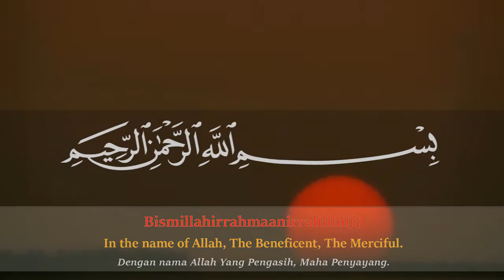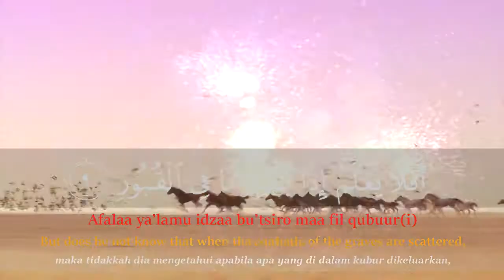Reciting Surah Al-'Adiyat [The Courser].. Belajar Membaca Al-Qur'an: Surat Al-'Adiyat ayat 1-11..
Mari kita pelajari Al-Qur'an.. Kita bimbing anak dan cucu kita agar terbiasa dan senang membacanya, semoga mereka dapat menjadi generasi islami yang sholeh dan sholehah.. Beberapa manfaat dari gemar membaca dan mengamalkan Al-Qur'an antara lain :
1. Mendapatkan pahala dan kebaikan
2. Memberikan derajat dan wibawa lebih baik
3. Memperoleh rahmat dan lindungan oleh malaikat
4. Memberikan  syafaat ketika hari kiamat tiba
5. Membuat seseorang menjadi berprilaku mulia
6. Agar hati lebih tenang dan tentram
7. Agar selamat duniat dan akhirat
8. Sebagai penyembuh penyakit pada tubuh
9. Memberikan kenikmatan pada kedua orangtua dihari kiamat

Yuk, kita gunakan nikmat waktu dan umur kita untuk senantiasa membaca dan mengamalkan isi Al-Qur'an.

Salam,